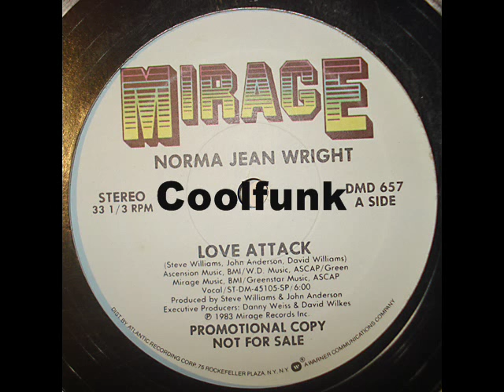Norma Jean Wright - Love Attack (12" Disco-Funk 1983)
Disco-Funk

Love Attack (12" Disco-Funk 1983)